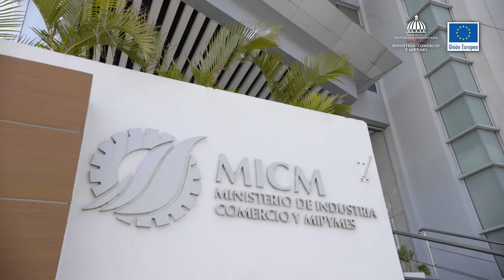Cristián Hernández, Director de Servicio de Apoyo a las Mipymes MICM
La Producción Más Limpia (P+L)
y Economía Circular (EC)
EN LAS MIPYMES DE LA REPÚBLICA DOMINICANA.